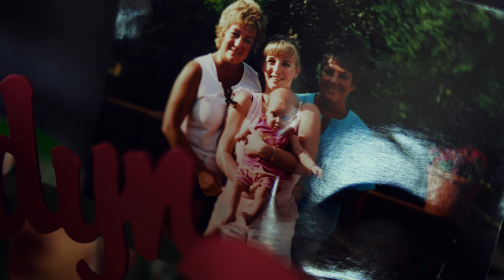JORDYN GRAD PARTY LONG 2021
Honey Videography 2021